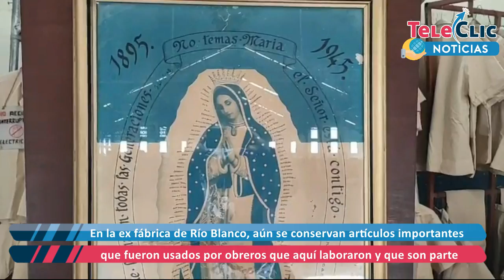114 aniversario de los Mártires de Río Blanco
En la ex fábrica de Río Blanco, aún se conservan artículos importantes que fueron usados por obreros que aquí laboraron y que son parte de la industria textil de la zona centro del Estado.